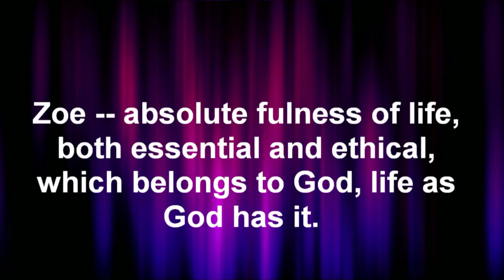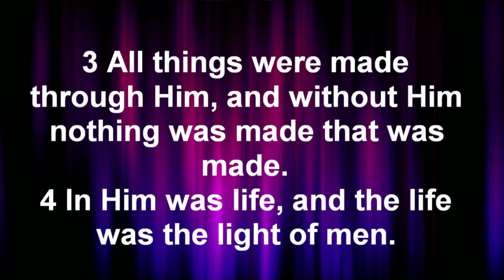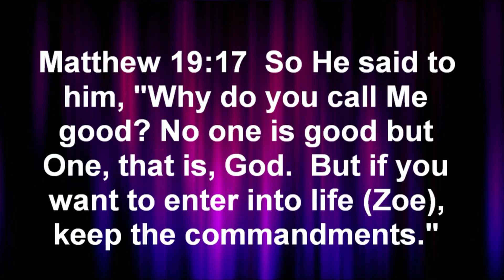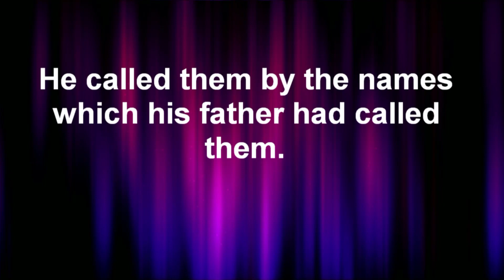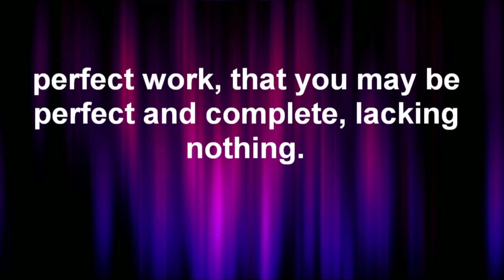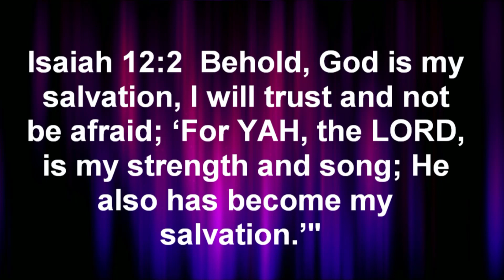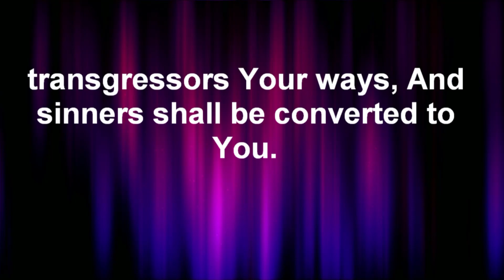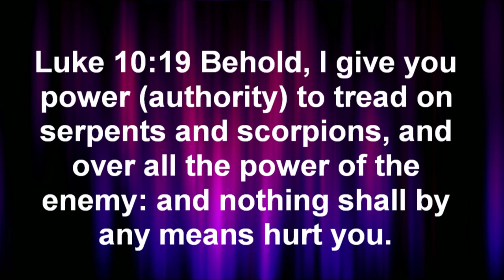April 2 Zoe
There is a life in God that everyone can experience. A life that is beyond what this world has to offer. Jesus came to give us that God kind of life. Let's learn together how we can tap into that LIFE in a greater measure.